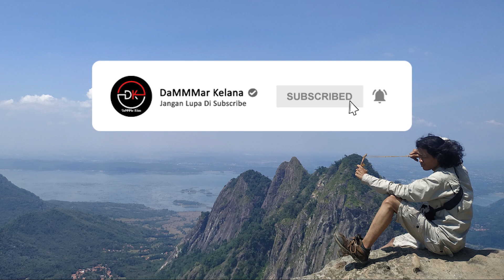CERITA HOROR PENDAKI GUNUNG | TEROR MAHLUK TINGGI BESAR DGN RATUSAN PASUKAN DI GUNUNG CIKURAY PART1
Narasumber kami Haris ketua salah satu organisasi Ada pesona melakukan sebuah pendakian di gunung cikuray via kiara jenggot pada tanggak 10-11 oktober 2020 dan di video kali ini alhamdulilah mas haris bisa datang diacara saya untuk membagikan kisah saat mendaki di gunung cikuray...

Video kali ini Full Dokumentasi selama perjalanan mas haris di gunung cikuray, hingga video dan foto pendakian Jadi jangan sampe kelewatan, simak video ini yah teman-teman :D

Untuk dokumentasi lebih lengkap bisa cek di Channel YouTube milik @adapesona7952

YouTube Milik Mas Haris : @adapesona7952

Untuk teman-teman yang ingin menjadi Narasumber yang ingin ngopi bareng , berbagi cerita bisa DM saya atau hubungi adamin DaMMMar Kelana

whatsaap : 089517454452